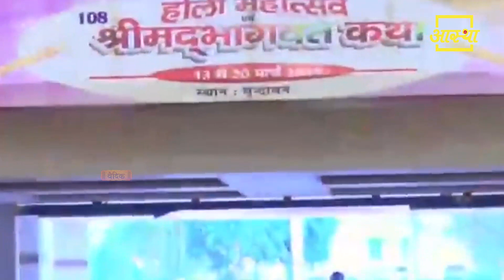क्यों करें पितरों की पूजा ? ।। Devkinandan Thakur Ji ।। Aastha Channel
क्यों करें पितरों की पूजा ?

10 वें BCS रत्न अवॉर्ड 2019 में आस्था चैनल बना नंबर 1 आध्यात्मिक चैनल।

श्री देवकीनंदन ठाकुर जी की सबसे लोकप्रिय वीडियो देखें